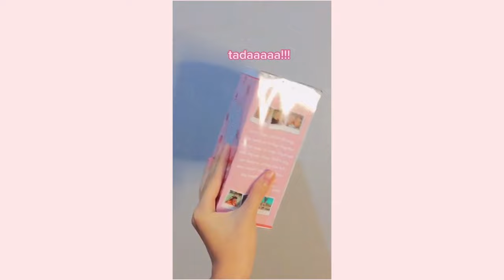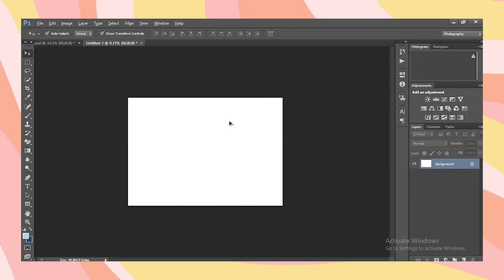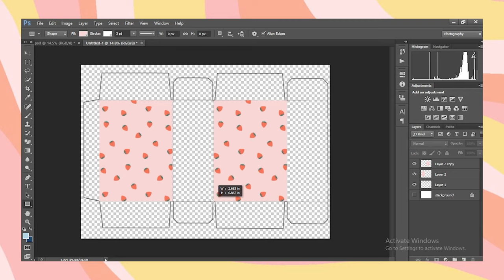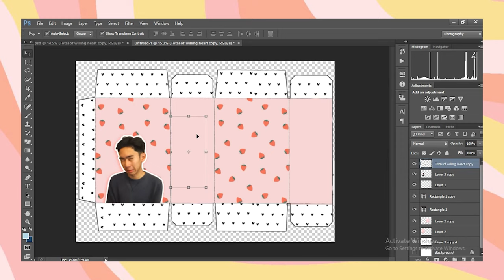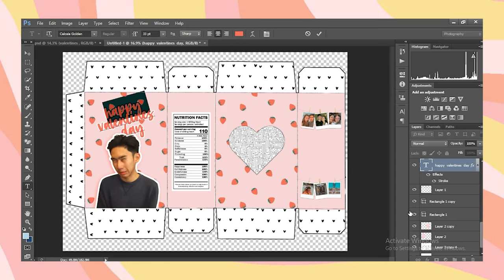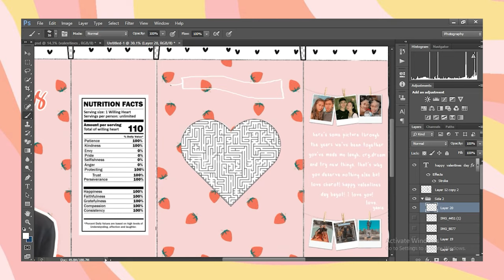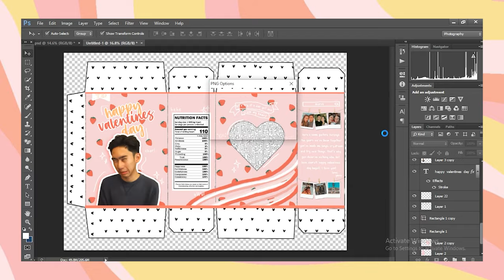aesthetic diy gift for valentines/anniversary | cereal box with free template & tutorial ✨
henlo! here's the tutorial you've been requesting, you guys are amazing ✨ can't believe that we reached 100k views in less than 24hrs wooaah!

THANK YOUUUUU 170.3K VIEWS AND 34.4K LIKES ON TIKTOK ♡♡♡

here's the link if you want to have the template:
PNG FILE:

we hope that you are in a good shape mananap, stay safe!